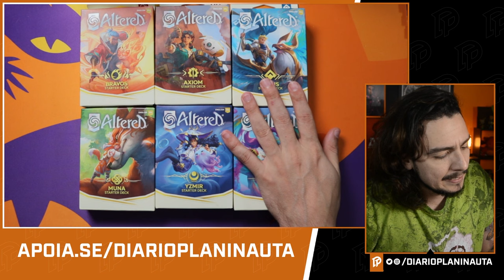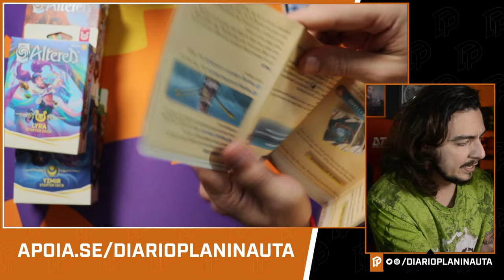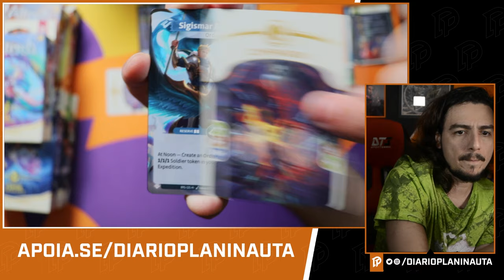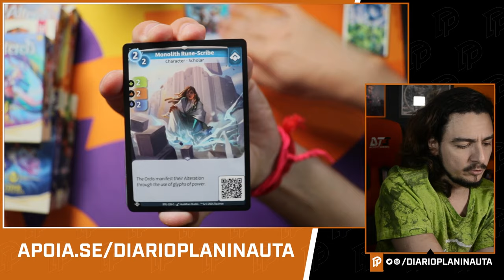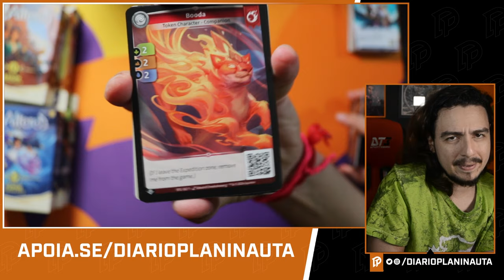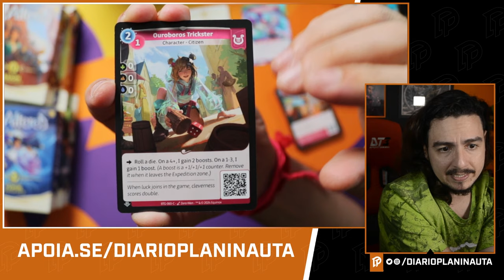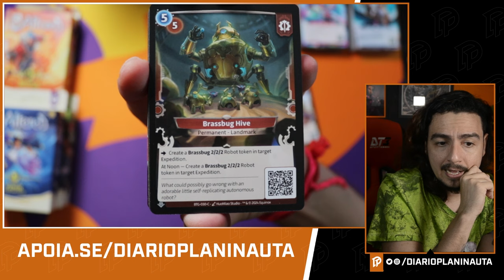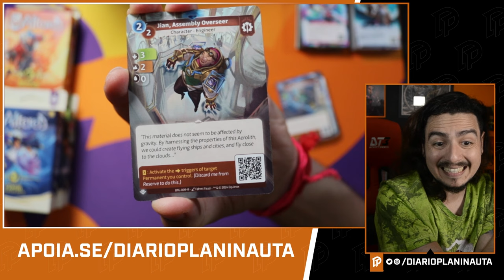ALTERED TCG STARTER DECKS UNBOXING E REVIEW [PARTE 1]: ORDIS, LYRA e AXIOM